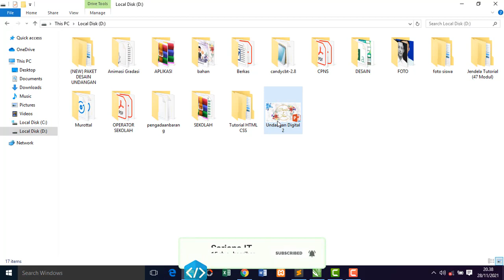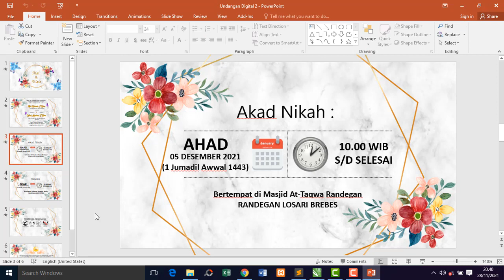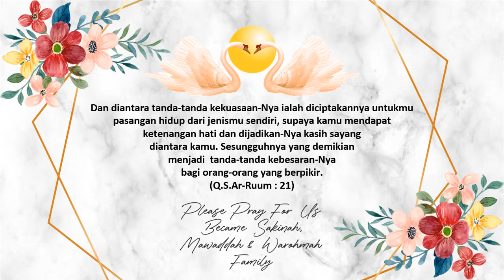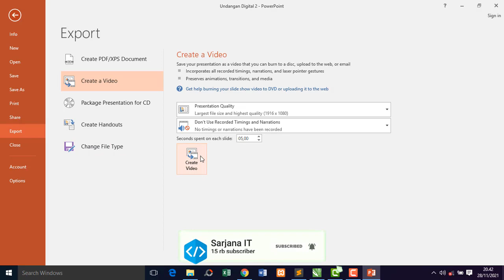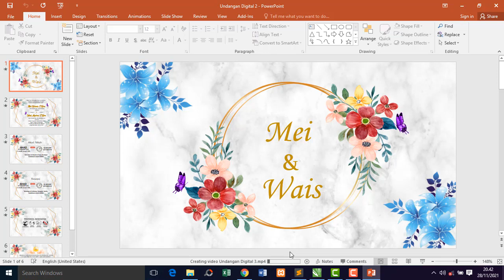Undangan Pernikahan Digital Menggunakan Powerpoint (PART 1)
Pada tutorial kali ini saya akan membagikan tutorial mengenai Undangan Pernikahan Digital Menggunakan Powerpoint

Tagline:
undangan powerpoint free,
template undangan powerpoint gratis,
undangan digital powerpoint 2010,
undangan digital powerpoint 2007,
undangan digital powerpoint 2013,
undangan wedding powerpoint,
cara membuat undangan powerpoint,
undangan digital powerpoint,
video undangan digital powerpoint,
undangan digital pernikahan powerpoint gratis,
template undangan pernikahan powerpoint gratis,
membuat undangan powerpoint,
undangan nikah power point,
undangan nikah ppt,
undangan online ppt